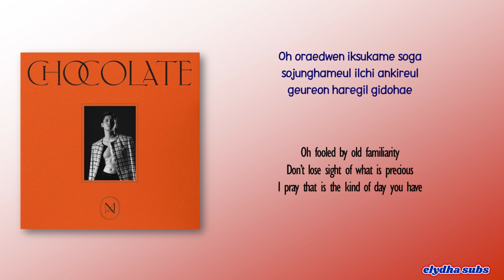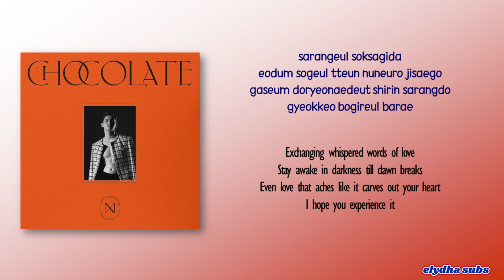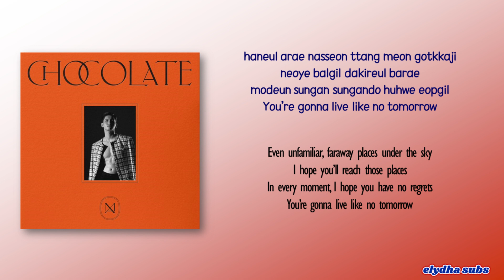Max Changmin (최강창민) – No Tomorrow [Rom|Eng Lyric]